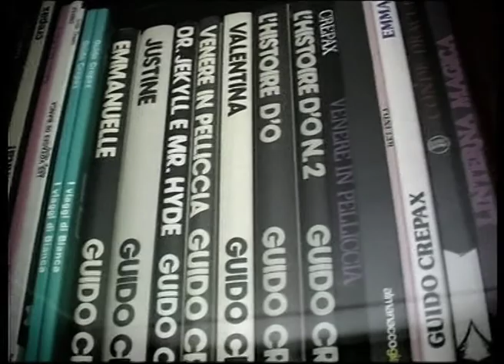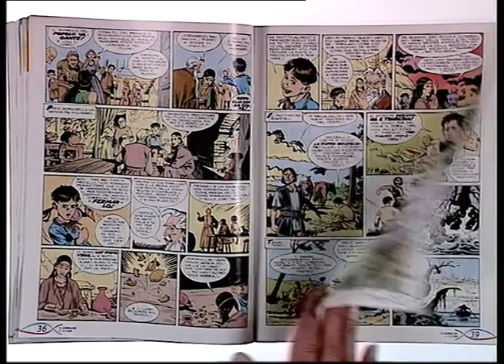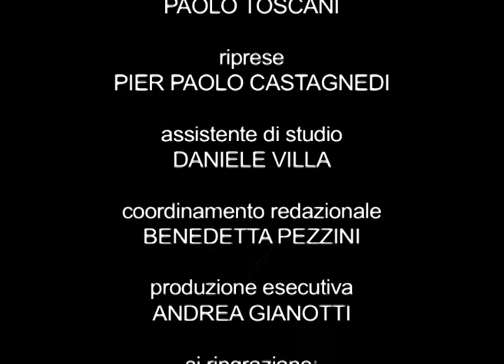Grande Fumetto n4 - Con i grandi Autori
con questa quarta puntata, si chiude la miniserie del viaggio nel mondo del Fumetto - produzione del 1979 - dall'archivio Metamorphosi